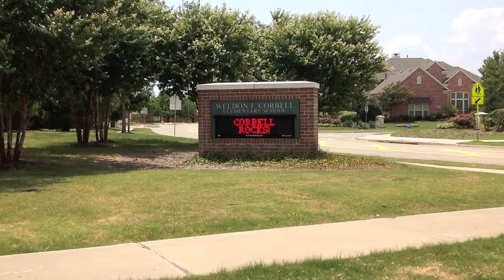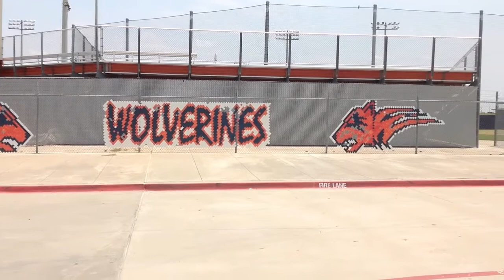The Trails of West Frisco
See Homes for Sale in the The Trails of West Frisco Neighborhood, in Frisco TX!
Presented by Stan McDonald, Agent of RE/MAX Performance